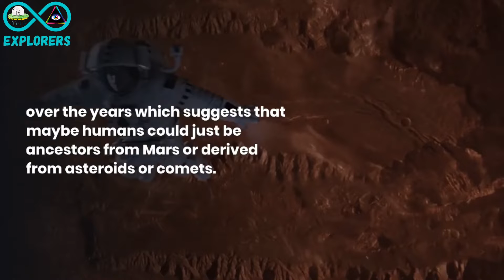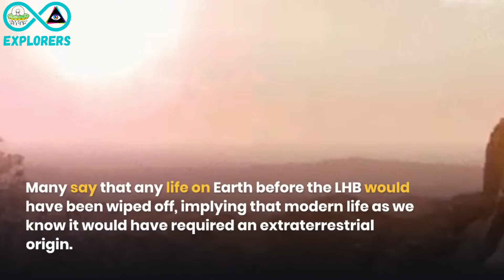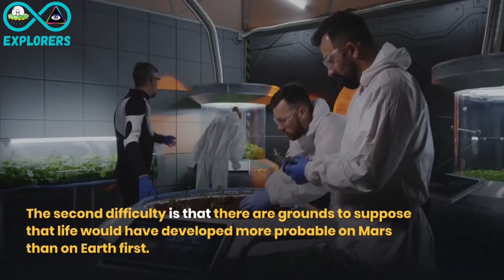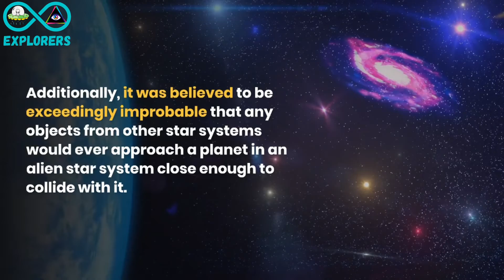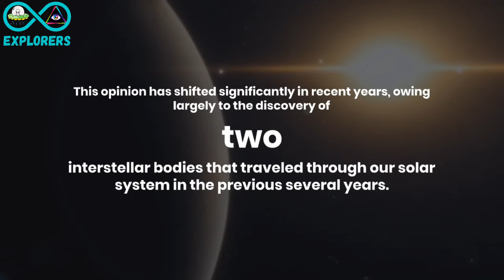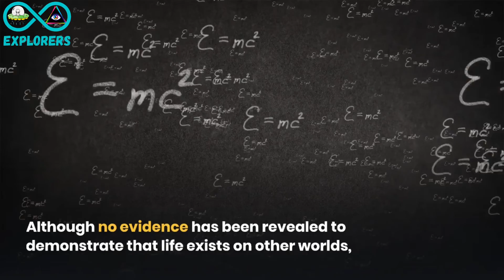The Panspermia Hypothesis: Life On Earth Originated From Mars, Comets Or Asteroids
The panspermia hypothesis implies that life exists outside of Earth and that life as we know it on our planet originated outside of our atmosphere. The spokesperson of the  Panspermia asserts that a variety of astronomical objects, including other star systems, asteroids, comets, and even Mars, contributed to the origin of life on Earth.